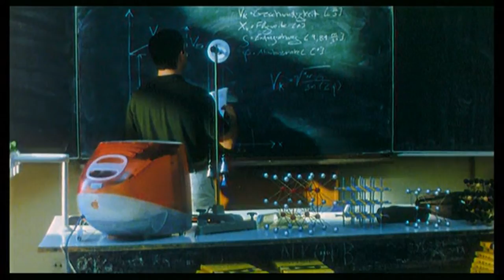Trailer - IM JULI (2000, Moritz Bleibtreu, Christiane Paul)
Deutscher Kino-Trailer zum Film "Im Juli" von Fatih Akin. Mit Moritz Bleibtreu, Christiane Paul, Mehmet Kurtulus, Idil Üner, Jochen Nickel, Branka Katic, Birol Ünel, Monika Dahlberg u.a.